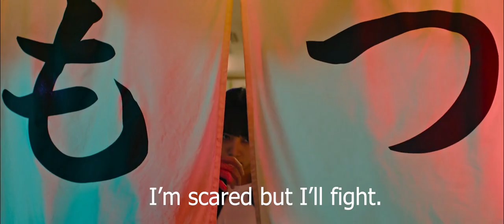Bad City - Tribute (Scratch Massive - Waiting for a Sign)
Tribute to Japanese action maestro Kensuke Sonomura's sophomore directorial feature "Bad City" starring V-cinema legend Hitoshi Ozawa.

101 Films
Shibuya Production
Rights Cube
Solid Feature

Watch Bad City on Amazon Prime UK:
shorturl.at/uTUY6